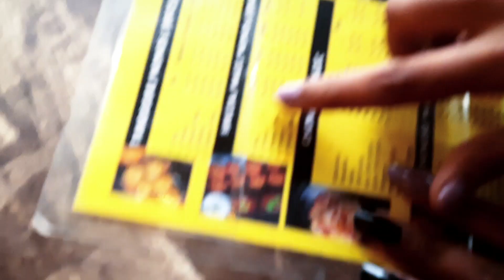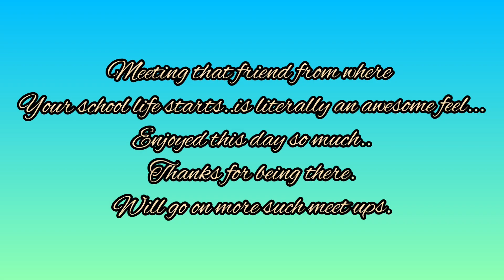Vlog 41: Meeting my friend after 2 years.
A short vlog.
I  had great fun on that day, and I thought of why not share it with you all.